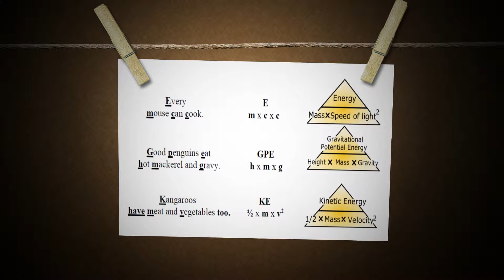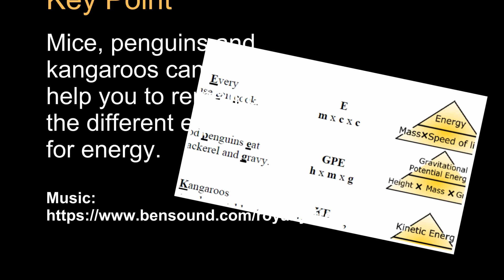How to remember the equations for different types of energy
Remember all the types of energy using this simple memory trick.

This video is from my course on Udemy, 'Superfast Physics for 14 to 16 year olds'

If you are studying physics and want more practice questions and oodles memory tricks for IGCSE/GCSE physics, please check out our book on Amazon or our course which is based on the book.

Our course on Udemy has video explanations like this one - a discussion forum to ask your questions - and more practice questions than you can shake a stick at. Purchasing any course on Udemy grants you lifetime access for that course including any updates.